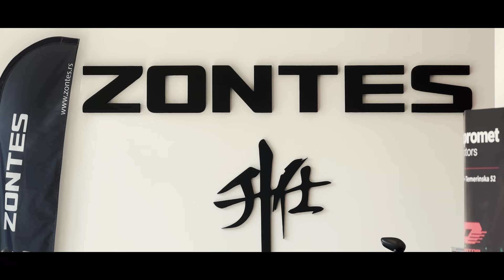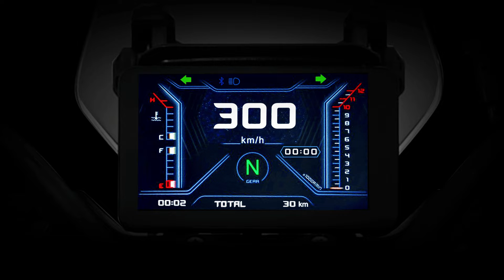NOVITET OD 7000€ A BOLJI OD V-STROMA! QJMOTOR SVT650X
Imao sam priliku da probam jedno pravo osveženje i novitet iz Kine sa V2 agregatom koji je pravi pravcati konkurent dobropoznatom Suzuki V-stromu.